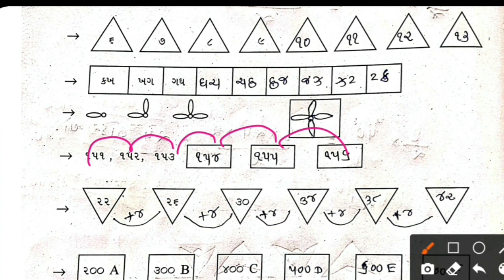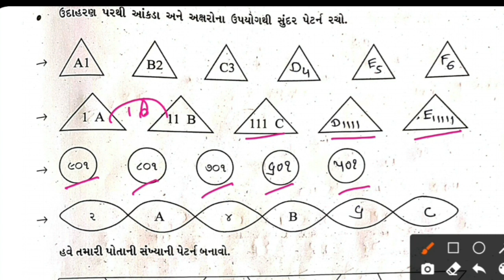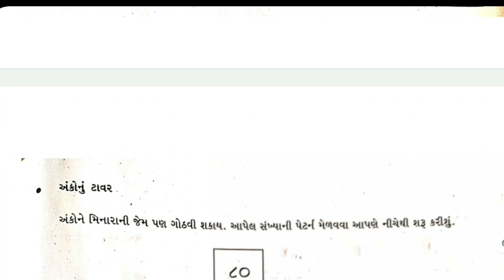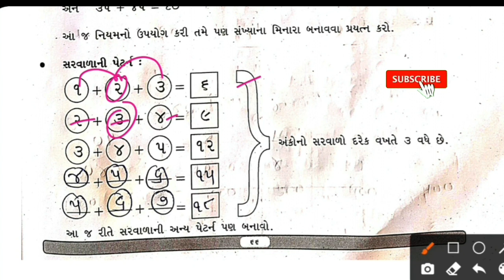ધોરણ 5 ગણિત જ્ઞાન સેતુ || પ્રકરણ 10 || std 5 ganit bridge course classreadiness || maths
bridge course gyan setu na ganit na video samjva ma  khubj upyogi thase

જ્ઞાનસેતુ બ્રિજકોર્સ ગણિત ના વિડીયો ગણિત ના દાખલા સમજવા માં ઉપયોગી થશે
ધોરણ5 ગણિત જ્ઞાનસેતુ પ્રકરણ 10 ની સમજ આપેલ છે